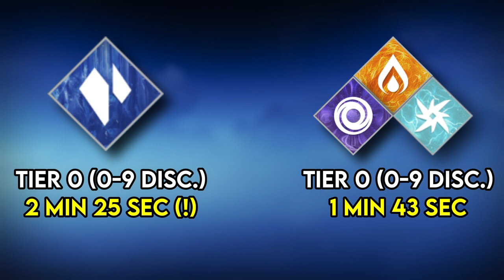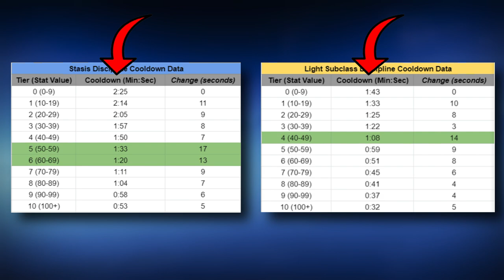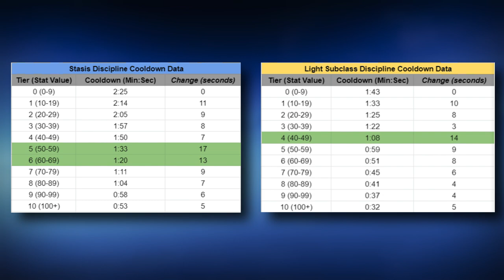This is why you NEED to use THIS Stasis Fragment....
There is one particular Stasis Fragment that you NEED to run no matter what Stasis build you're using in PvP. Whisper of Shards is the Stasis Fragment we're talking about and it defies the entire Discipline cooldown mechanic.

My Equipment:

My Mouse
My Keyboard
My DSLR Camera
My Xbox Elite Controller

Keywords: stasis fragment hunter build warlock build titan build pvp build

0:00 What's the Fragment?
1:15 "The Numbers"
4:05 Summarizing "The Numbers"
4:48 "The Build"